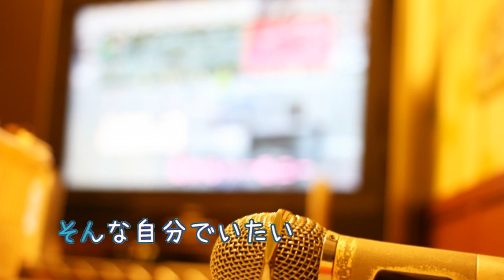Beautiful Days 古内東子 [歌える音源] (歌詞あり offvocal ガイドメロディーなし オフボーカル 家カラ karaoke)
24枚目のシングル。

キー：E major。
オフボーカル：instrumental。フルパートの構成。

2005年6月29日発売。

作詞：古内東子　作曲：古内東子